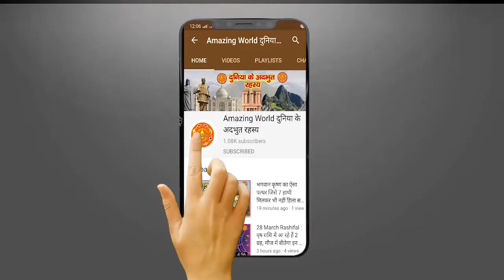Aamer Kila Ka Kya Hai Rahsaya ? जानिए, क्या है आमेर के किले का रहस्य || Amazing WORLD